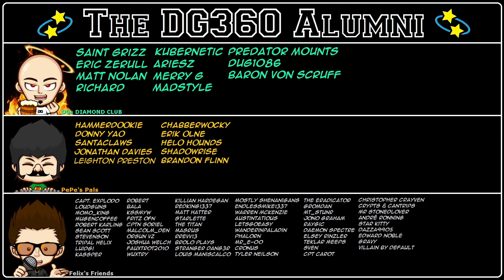DG REACTS to How to deal with annoyed customers by Viva La Dirt League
Ben has always tried to interfere in the inner working of PlayTech and now TechTown. However, something strange happens as he meets the new employee and actually gets along with him? What a weird turn of events. Let's see what happens!